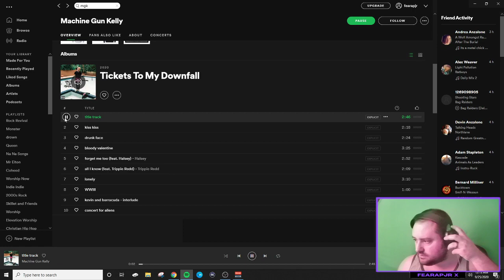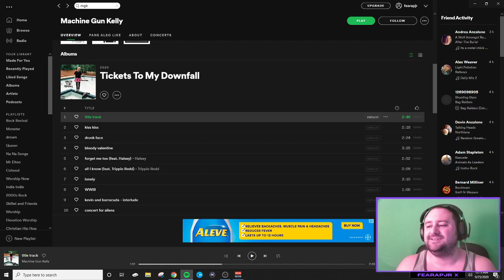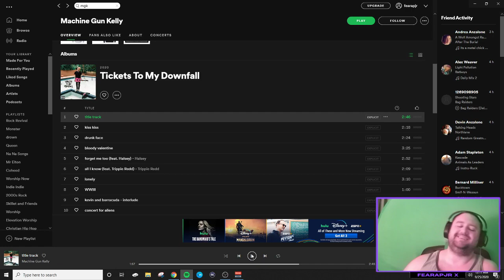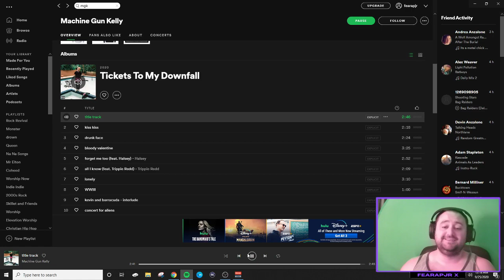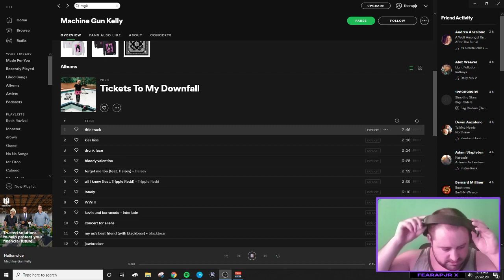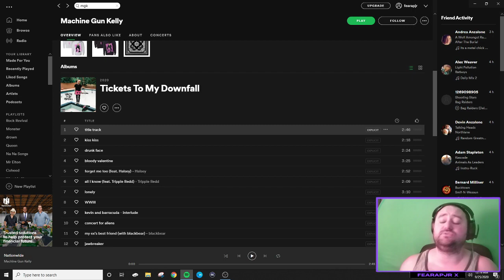[REACTION] MGK - Title Track (Tickets To My Downfall)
Hey guys,

First time doing a reaction video. Been on an MGK grind and he JUST DROPPED THIS at midnight tonight.

I'll be back with the full album as soon as I can get everything uploaded.